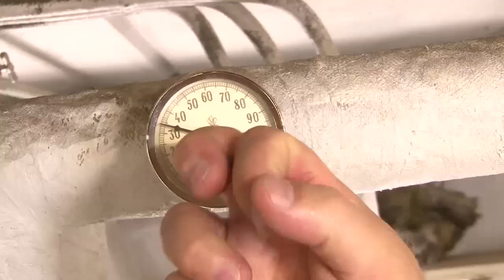Bytte ut oljefyr del I